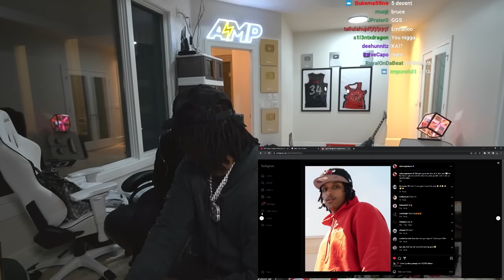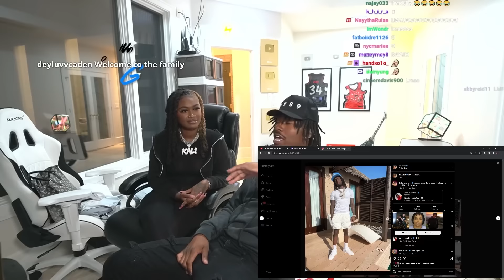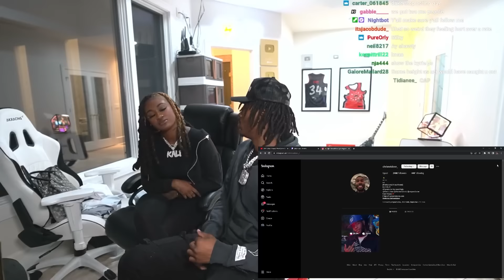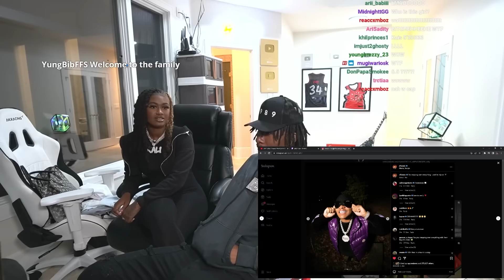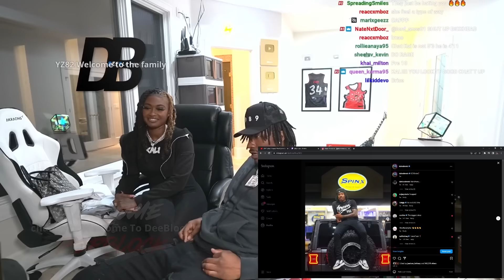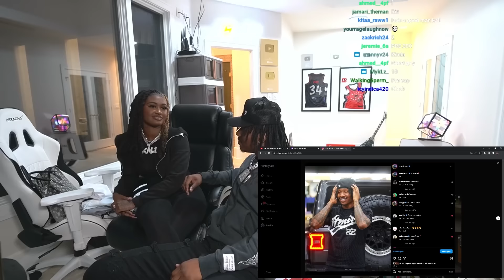Duke Dennis Has Kali Rate AMP Members 1-10!